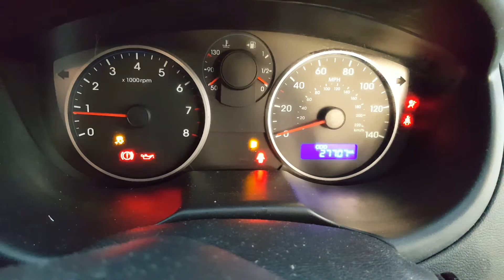(2013) Hyundai I20 1.2 Petrol 16v Manual (Engine Code - G4LA-K3) Mileage - 27,706